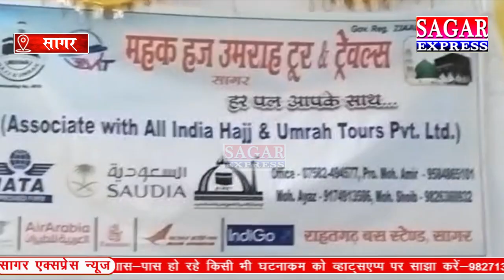सागर के लिए खुशखबरी अब आप भी कर सकेंगे हज उमराह और बागदाद